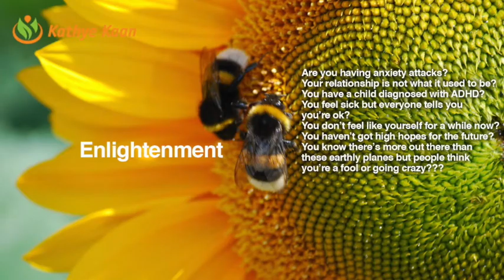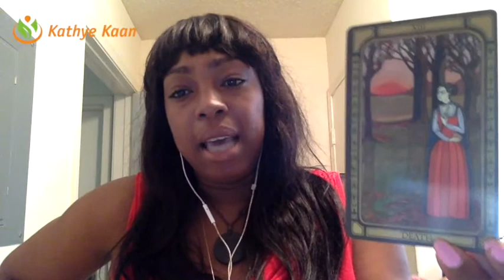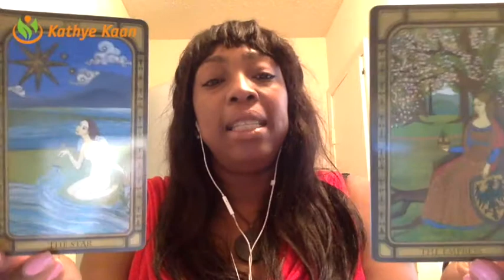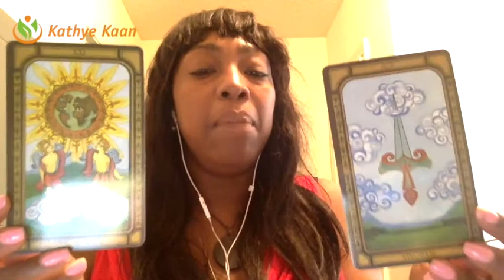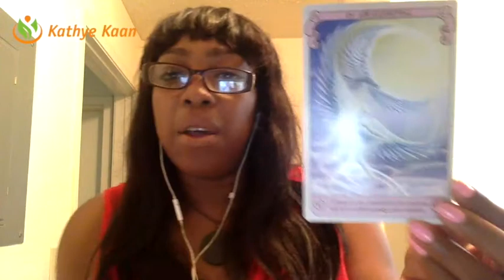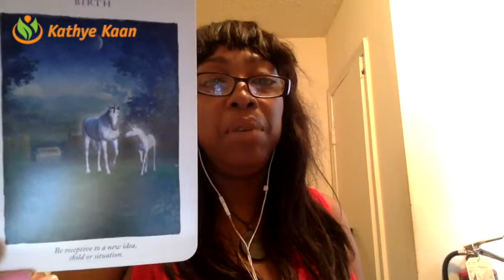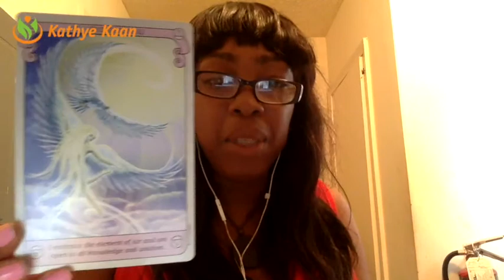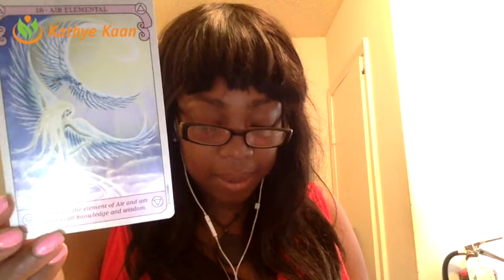TAURUS FORECAST 💝JULY AUGUST SEPTEMBER 2017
TAURUS FORECAST 3rd QUARTER 💝JULY AUGUST SEPTEMBER 2017